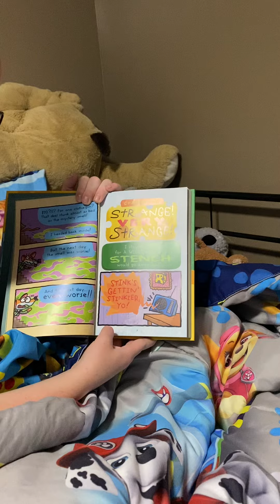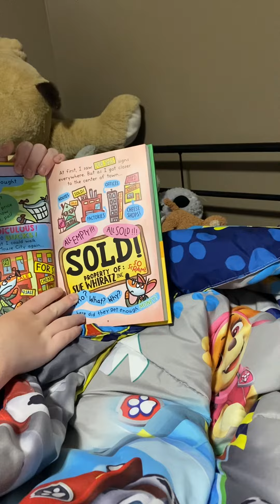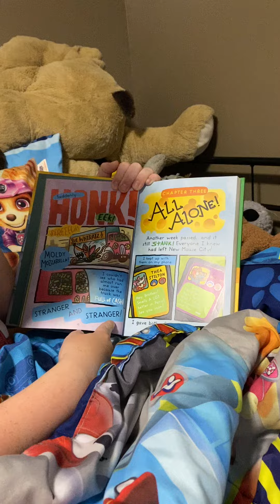Geronimo Stilton: The Sewer Rat Stink chapter 2